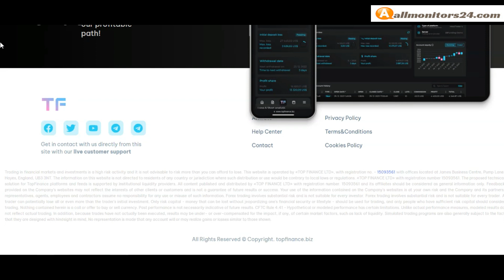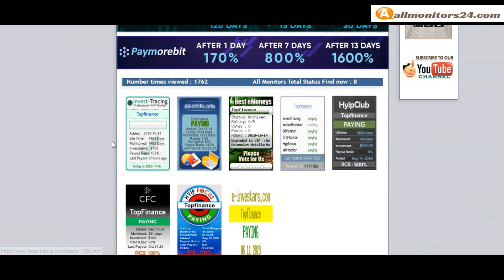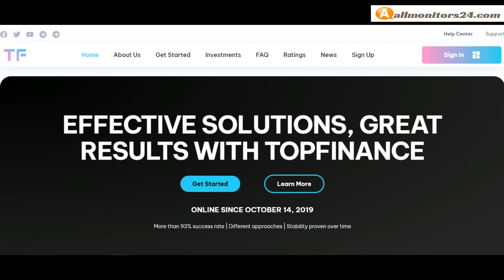topfinance.biz,Reviews Scam Or Paying ?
Allmonitors24.com help you to find  check website is paying or a scam be safe  more info about,topfinance.biz, visit this link